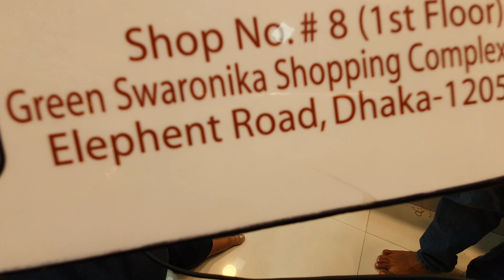অফার প্রাইজে😍নিউ ডিজাইনের বিখ্যাত সুরাতের খাদ্দি কাতান থ্রি পিছ কিনুন।new khaddi katan three piece.